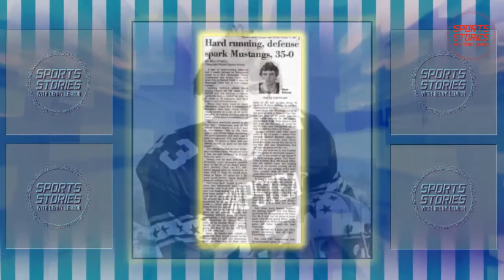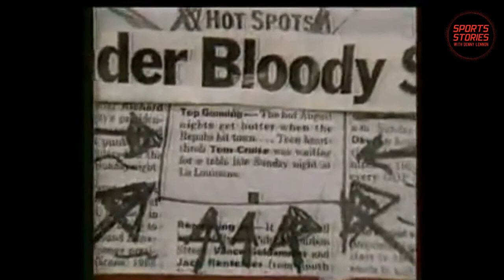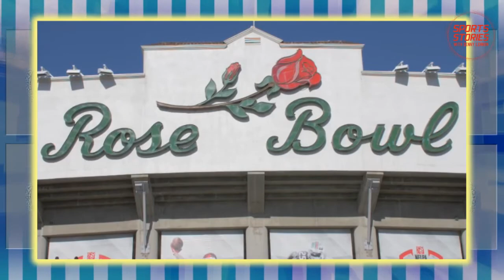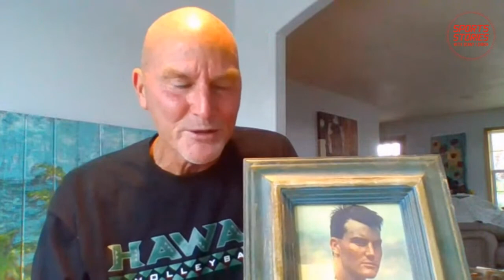SSDL5 HH with Mark Steines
Mark Steines joins Denny Lennon for an interview!

Mark is an Emmy-Award Winning TV Host  and the Co-Host of KTLA’s Rose Parade.